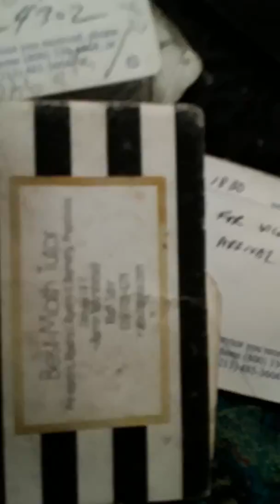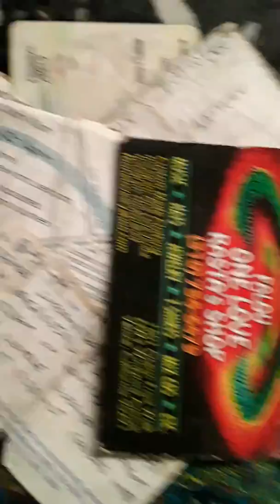Watch KURT KELLY ENTERTAINMENT INTELLIGENCE INTERNATIONAL HUMANITARIAN COMPANY'S WORLDWIDE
DECLASSIFIED FOR HUMAN...

KURT KELLY,  PLEASE check VOICE MESSAGE and reply, my sincerest apologies for NOTIC being able to get to you sooner
Saddening facts about ALTERNATIVES FYI  PUBLICLY RESTORATION of the TRUTH!! MOMENTS in TRUTH INTELLIGENCE INTERNATIONAL HUMANITARIAN COMPANY'S WORLDWIDE
It's KURT KELLY,  PLEASE check VOICE MESSAGE and reply, my sincerest apologies for not being able to get to you sooner Saddening facts about ALTERNATIVES to get me safety,  our next in person,  FYI  PUBLICLY RESTORATION of the TRUTH!! MOMENTS in TRUTH INTELLIGENCE INTERNATIONAL HUMANITARIAN COMP
LOS ANGELES,  California
KURT KELLY ENTERTAINMENT INTELLIGENCE INTERNATIONAL HUMANITARIAN COMPANY'S CHIEF EXECUTIVE OFFICER, KURT KELLY,  OFFICIALLY DECLASSIFIED MAJESTIC CRYPTO GLOBAL INTELLIGENCE SECURITY CLEARANCES IN THE INTERESTS OF HUMANITARIAN RIGHTS.
KURT KELLY - Google Search
Call me ASAP,  INTEL COMPRISED
LOS ANGELES,  California
, BACK IN CONTROL OF THIS CIRCUIT ONLY, DISCONTINUE ANY INTELLIGENCE TO ANY OF OUR OTHER CIRCUIT'S WORLDWIDE  AS ALL OTHERS ARE COMPRIMISED BY TERRORISTS AND OTHERS TO BE NAMED.
HOW MANY PEOPLE DO YOU KNOW IN THE UNIVERSE, BESIDES KURT KELLY, WHO IS A REAL PERSON, A FICTIONAL CHARACTER IN FILM'S, PLAY'S AND MORE, IS A CREATION OF ANOTHER PERSON WHO BECAME P.K.A. [PROFESSIONALLY KNOWN AS] KURT KELLY,  MAY 31ST, 1969, WHEN JOSEPH "EDWARD JAMES" GARDNER CRONAN, A 3RD GENERATION KENNEDY, LEGALLY BECAME P.K.A. "KURT KELLY", A.K.A'S, SEE QUOTES ABOVE, AND ACCORDING TO C.J.I.S./D.O.J./F.B.I./INTERPOL AND OTHERS NUMEROUS LEGALLY USED OTHERS FOR HUMANITARIAN PURPOSES WORLDWIDE..ON TODAY'S GOOGLE SEARCH About 269,000,000
Kurt Kelly - IMDb
Producer/Director Actor, Voice Artist One of America's most successful media strategists and best-known voiceover artists, Kurt Kelly has been intensely involved in all aspects of multimedia entertainment and technology for more than three decades.
Images for KURT KELLY
Kurt Kelly - IMDb
Kurt Kelly, Actor: Reasons Y I'm Single. Kurt Kelly is an actor, known for Reasons Y I'm Single (2013).
Kurt Kelly is a secondary character of the cult classic film Heathers. ... Veronica joins a date withKurt, Ram, and Heather McNamara. ... There, JD shoots and kills Ram, but Veronica misses Kurt, who escapes.
Kurt Kelly | Heathers Wiki | FANDOM powered by Wikia
Kurt Kelly is a recurring character in Heathers. He is the gay quarterback of the Westerburg High School football team, who is secretly dating Heather Duke.
Eye color‎: ‎Hazel Blue
Hair color‎: ‎Brown/Sandy Blonde
Kurt Kelly Voice Over - Home | Facebook
Kurt Kelly Voice Over - 31550 Northwestern Hwy, Farmington Hills, Michigan 48334 - Rated 4.9 based on 19 Reviews "Kurt Kelly "The Voice Of Experience"...
Who plays Kurt Kelly in Heathers the Musical?
How did Heather Chandler die?
Does Heather McNamara die?
Who plays the priest in
[PDF]
Kurt Kelly - sag-aftra
by A Bio ...

2019 DRI NGO LVI LVIN KKSVOAA KKVO KKEII KKEI KURT KELLY ENTERTAINMENT INTELLIGENCE INTERNATIONAL HUMANITARIAN COMPANY'S WORLDWIDE ALL RIGHTS ALL FORMATS EXPRESSLY RESERVED